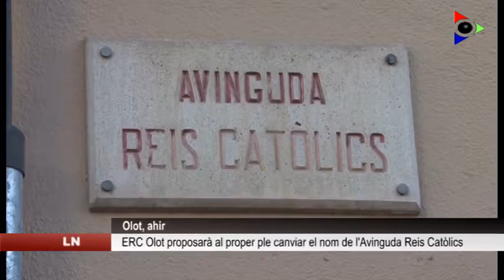ERC Olot proposarà al proper ple canviar el nom de l’Avinguda Reis Catòlics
ERC Olot presentarà una moció al proper ple del consistori perquè es dediqui un carrer a l’1 d’octubre. El grup municipal proposarà que l’Avinguda Reis Catòlics es reanomeni Avinguda de l’1 d’Octubre, amb la intenció d’homenatjar a totes les persones que van patir la violència i la repressió el dia 1 d’octubre, i, per altra, banda rebutjar la figura del Rei Felip VI.